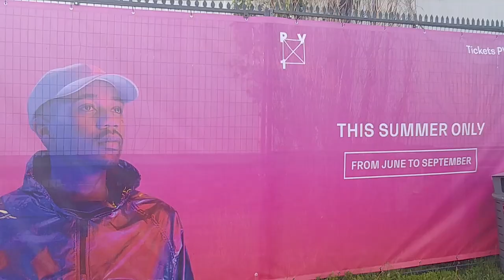Guy Laliberte PY1 | THROUGH THE ECHOES Is it Worth Seeing? Montreal (2019)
My review of the new Guy Laliberte PY1 show. Is it worth seeing the new Through the Echoes show taking place in the Old Montreal this summer? Clips of show start at 4:19

Through the Echoes, a brand new show which is meant to travel once it is done in Montreal. It was imagined by Guy Laliberté co-founder of Cirque du Soleil. In French, it is called Au-delà des Échos.

I saw one of the first performances of Through the Echoes is Old Montreal which takes place in the PY1 pyramid. The show just started June 1st and runs to Sept 29. You enter a smaller pyramid that has a few cool lights and then enter into the main pyramid area there are benches around the pyramid or a few small cushions on the floor.

It is a 60 min multimedia show that utilizes 360-degree projection on the inside walls of the pyramid, using videos, lasers, lights, special effects, music, and narration.

Beginning with a scene from a campfire looking at the stars, it takes you on a journey through time, from the evolution of earth to humankind, technology, and the rise of empires.

The show is dotted with narrations from Alan Watts a spiritual beatnik philosopher popular during 1940 to 1960s. The show tries to make the audience reflect on our existence, who are we and what is our role here, how can we make it better.

Is it worth seeing the show Through the Echoes?
It just started and I saw it on its 7th night, and they are breaking it in with an audience. Visually is it impressive most of the time, some parts were a bit long.

The music starts of tribal, then lots of percussions and then very 90s new age stuff. I wish towards the end there was more modern stuff. It does end with a great rendition of John Lennon's Imagine.

Alan Watts’s narration is from old tapings that date back to the 1950s, it's really not clear. the subtitles in French were a must. Also trying to absorb philosophical thoughts kind of broke me away from the rest of the show and I felt disconnected at times.

it is promoted as a show you can walk around, nope people sit and you can't move.

Again it is a brand new show and Montreal is the guinea pig to perfect it, I think they can turn it into a really cool experience, I have certainly never seen anything like this before.

I say wait, at least a month. There is plenty of room for improvement and hopefully, the production will work on it. It is really something to see and impressive, but there is an emotional connection missing to really get sucked into this universe.

🔴 Need a VPN? Get the most reliable one, it's essential for home and travel.